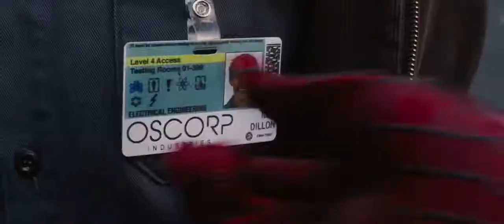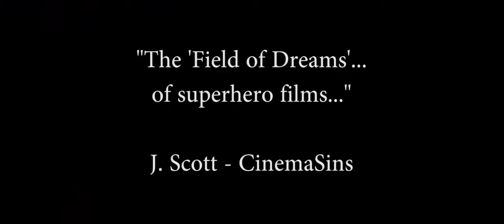Honest Trailer - The Amazing Spider-Man 2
What the hell is going on?!?! Human sacrifice, dogs and cats living together... mass hysteria!! Or, more likely, we've traded formats with Screen Junkies for the day. So they're doing the Everything Wrong With video and we did the Honest Trailer. The target: The Amazing Spider-Man 2. Both teams worked independently, using the other's format, and both teams had an embarrassing amount of fun doing it.

We get accused of coordinating with Screen Junkies a lot, so we finally did. Please check out and enjoy their version of a sins video for Everything Wrong With The Amazing Spider-Man 2

This is the most fun we've had in ages; thanks ScreenJunkies! Don't fret, we're back at the sins on Thursday with something VERY sinful.